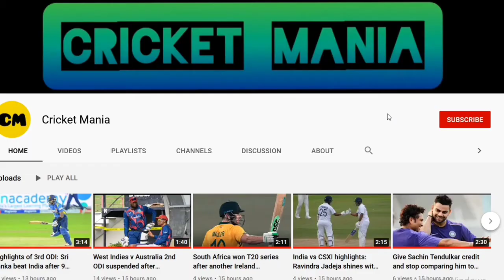Dale Steyn says Raina looked like a school boy cricketer against Mumbai Indians